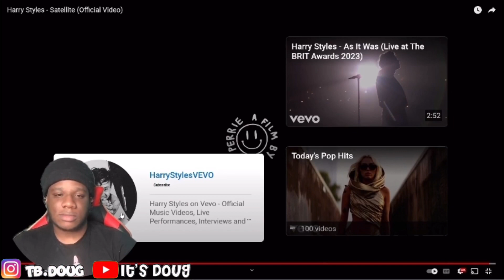Harry Styles - Satellite (REACTION)